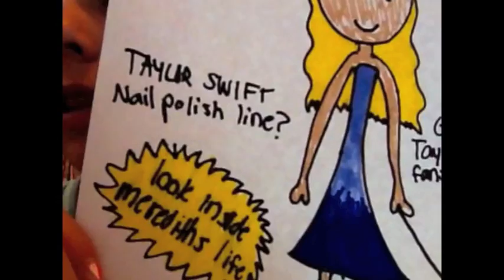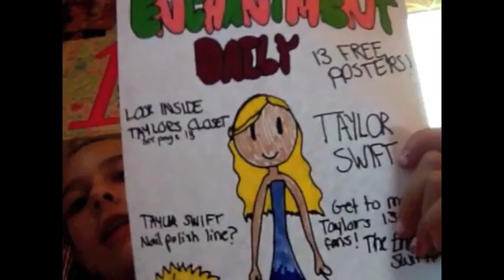Speak Now Wednesday LOVES Nashville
Speak Now Week - Wednesday - Lindsay - Week 38